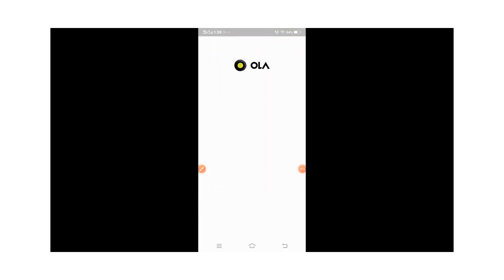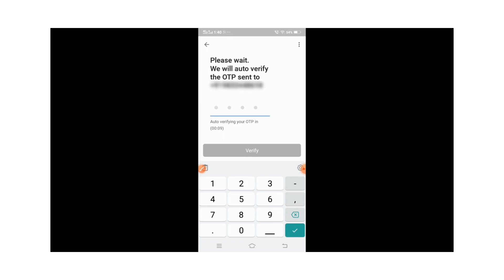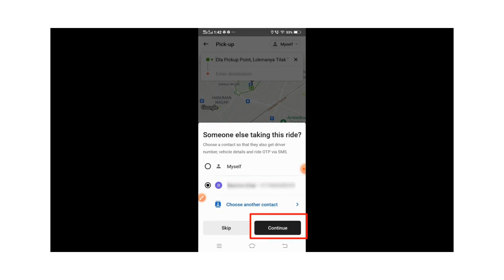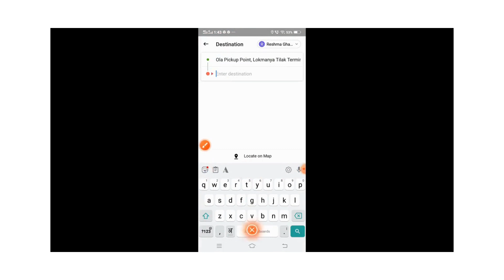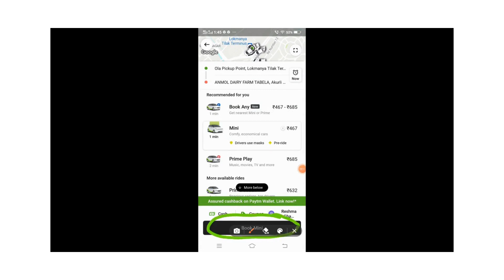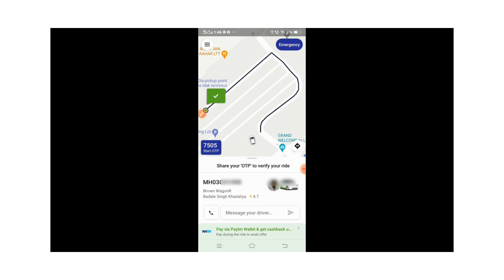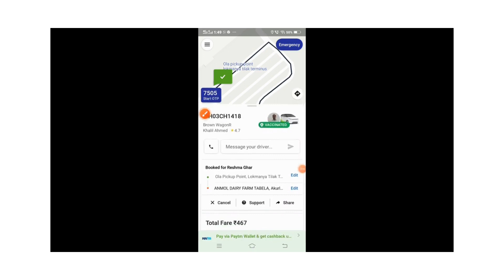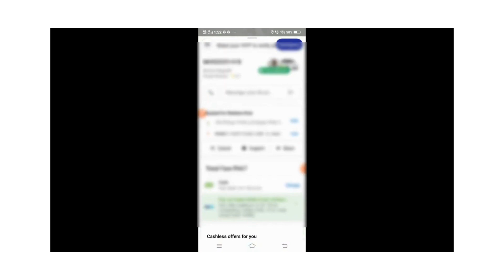ola cab book kaise karte hain 2022 | OLA कैब बुक करने का सबसे आसान तरीका!!